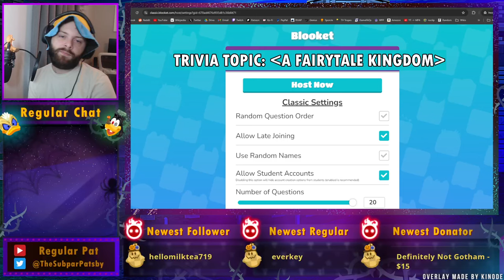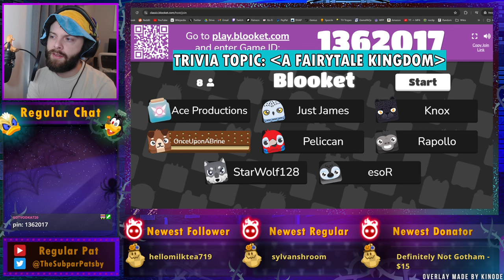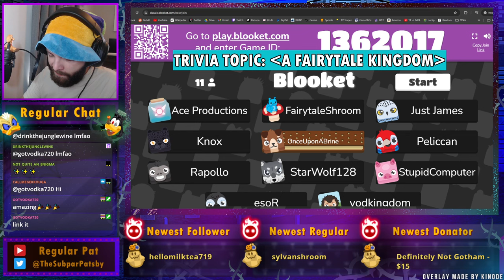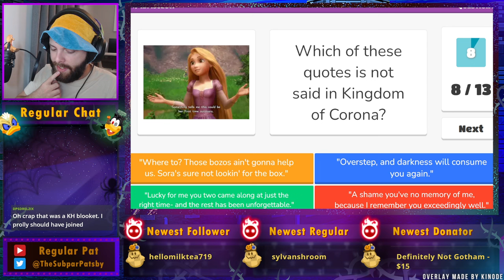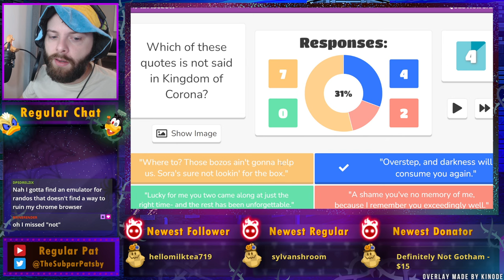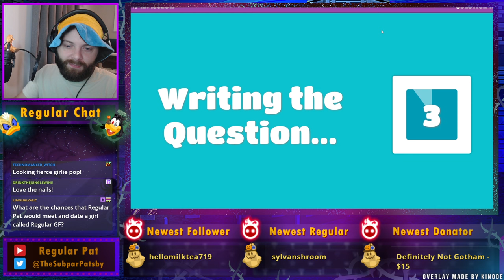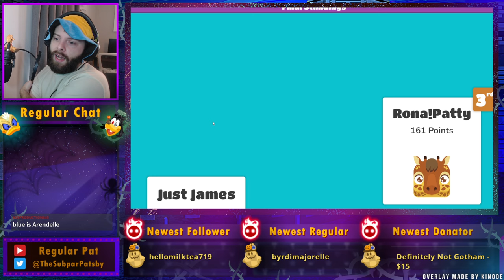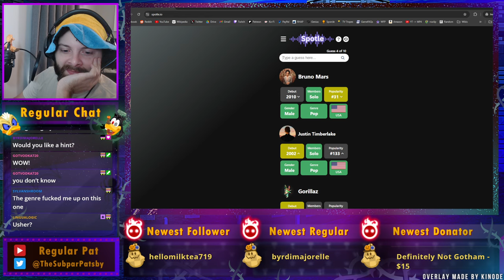Kingdom of Corona Trivia - Blooket - Regular Pat Stream